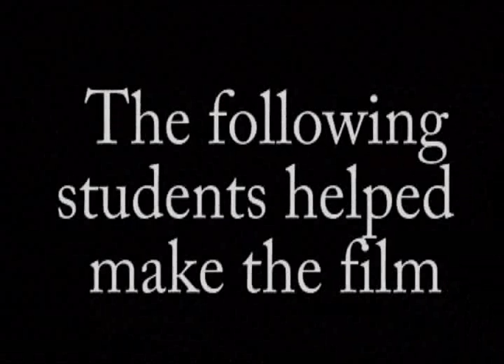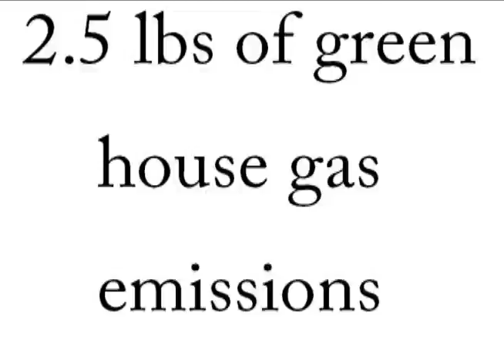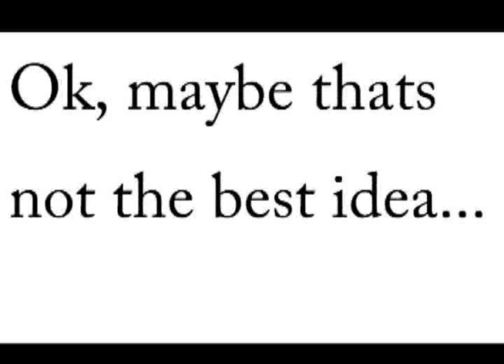Student Environmental Short Film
This is a short film made by students at Valdosta State University for their Politics and Film class.